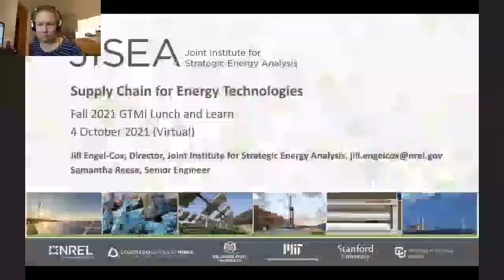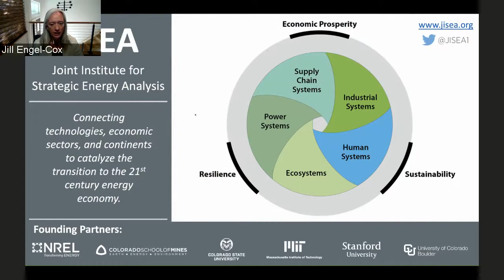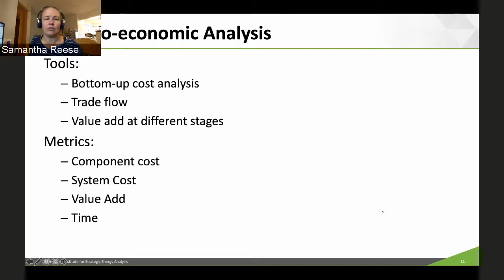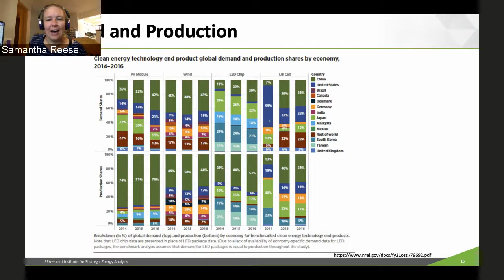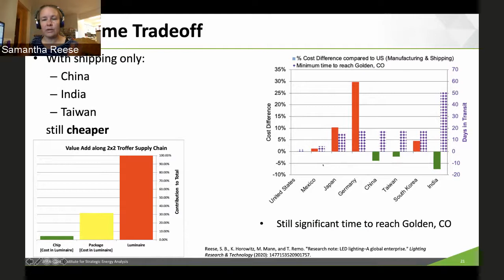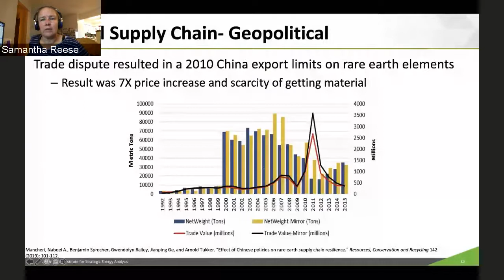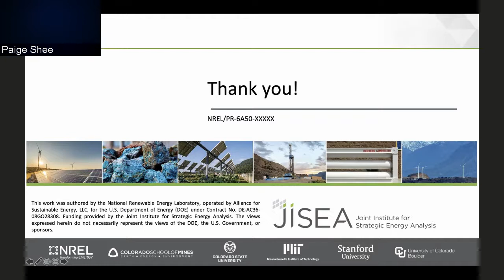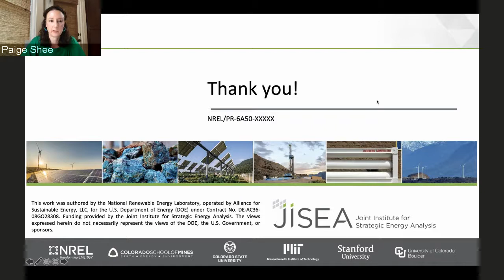"Supply Chain for Energy Technologies"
GTMI Lunch and Learn Lecture Series | Monday, October 4, 2021

Presented by:
Jill Engel-Cox, Ph.D.
Director, Joint Institute for Strategic Energy Analysis (JISEA), U.S. National Renewable Energy Laboratory (NREL)

Samantha Bench Reese, M.S.
Senior Engineer, Strategic Energy Analysis Center, U.S. National Renewable Energy Laboratory (NREL)

Abstract: Understanding manufacturing cost implications of technologies is critical to aid adoption of next-generation energy solutions. It is important to understand not only of the manufacturing costs and value-add along the supply chain, but also gain understanding of manufacturing location decisions. By identifying a technology’s competitive strengths and weaknesses, analyses give researchers and program decision makers the data and insights needed to create strategies and plans that better promote U.S. economic growth and pursue R&D activities that have the greatest long-term potential to yield significant energy savings for U.S. consumers.

In this talk, we present examples of analysis from a variety of energy technologies to demonstrate how manufacturing cost analysis can be used to answer specific policy or research questions. In addition, we present case studies showing the importance of understanding trade flow, manufacturing locations, and capacity and utilization to inform economic growth and potential for technology adoption.

Bios:
Jill Engel-Cox is Director of the Joint Institute for Strategic Energy Analysis (JISEA) at the U.S. National Renewable Energy Laboratory (NREL). Over her 30-year career, Dr. Engel-Cox has been an engineer, researcher, program manager, and strategic planner for a diverse suite of renewable energy, clean technology, and environmental programs in the United States, Asia, and Middle East. Her first job was climbing smokestacks in Los Angeles, followed by leading industrial pollution prevention programs for small and medium sized businesses and R&D laboratories in the United States and internationally. In the past decade, she has led international strategic planning and technology assessments for renewable energy and environmental sustainability research programs, working extensively in Malaysia and Saudi Arabia. She also teaches an course in energy issues for the University of Colorado Denver Global Energy Management program and industrial processes and environmental communications courses at Johns Hopkins University Engineering for Professionals Program.

Samantha Bench Reese is a senior engineer at the Strategic Energy Analysis Center at National Renewable Energy Laboratory (NREL). As an analyst, Samantha helps put early stage research problems in context of technoeconomic tradeoffs, and analytically shows technology potential through supply-chain analysis, trade-flow mapping, market research, and building bottoms-up cost models. Prior to joining NREL, she helped transition products from R&D to volume manufacturing, spending considerable time in across the world and more specifically in Asia. Samantha's background is in mechanical and electrical engineering. She received her M.S. in Engineering and Applied Science from Yale University, and her B.S. in Engineering and Applied Science from California Institute of Technology (Caltech).